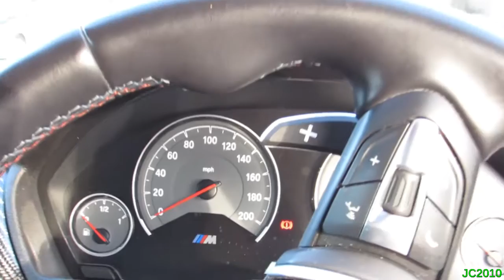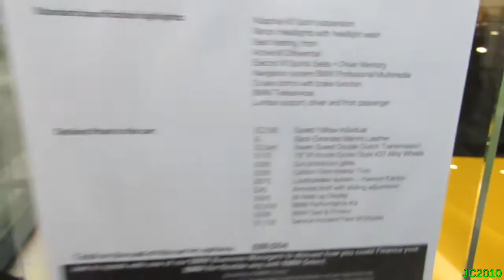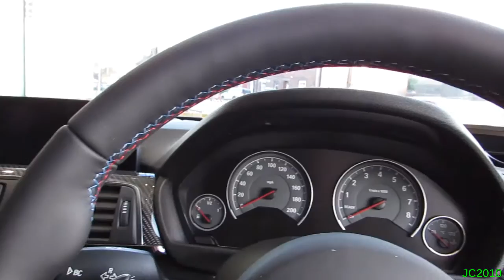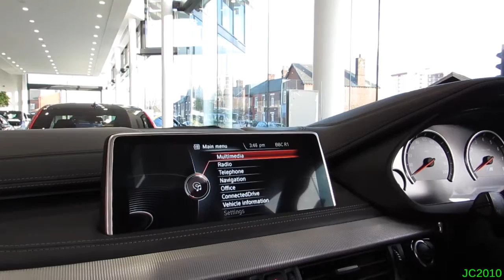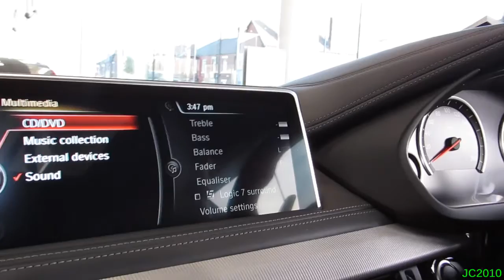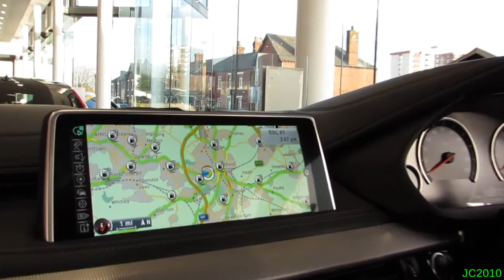Dealership Run - Part 4 (BMW and Mini)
In part four of my dealership run series, me and WallyWalshVlogs/SupercarJunkie, take another visit to BMW and Mini, who have a fair share of awesome cars in stock. We start off outside on the forecourt, where there are a number of nice BMW's including an M4 which belonged to a very friendly customer, who let me sit in the car, an M6 GranCoupe demo car, another M4 Coupe, E92 M3 Coupe, M135i and plenty of other models, whilst there was a few nice Cooper S and John Cooper Works Minis sat outside the Mini showroom. Inside the BMW showroom, there was a lot of the same cars from our last visit, but some of the cars had been moved around slightly from last time, and there was a new addition, in the shape of a Porsche Speed Yellow Individual M4 Coupe, which looked awesome. I have actually seen a Speed Yellow E92 M3 Coupe before on several occasions, and it is such a nice colour choice for both the M4 and E92 M3, and does the cars a lot of justice. Other cars inside the BMW showroom included the i8, X6M, Yas Marina Blue M4 Cabriolet, Ferrari Red F80 M3 Saloon, 640d Cabriolet. and plenty of others.